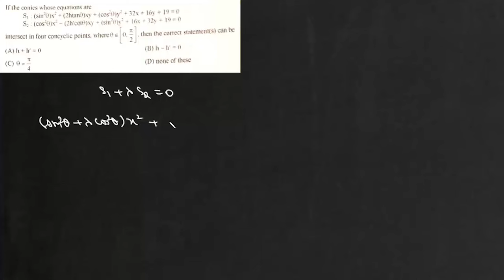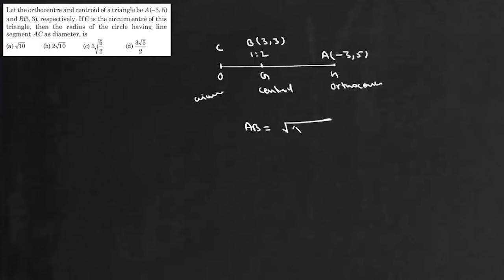Circles | Lecture 2 | JEE Compendium | Advanced | Mains | ISI | CMI |Equation | Intercept | Normal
00:00:00 Equation of a circle
00:19:26 Condition for second-degree eqn to represent a circle
00:27:21 x and y axis intercepts
00:33:01 Circle touching both the axes
00:36:51 Equation of a normal